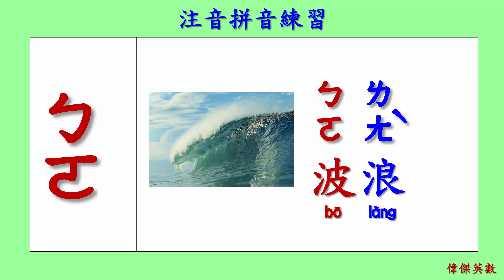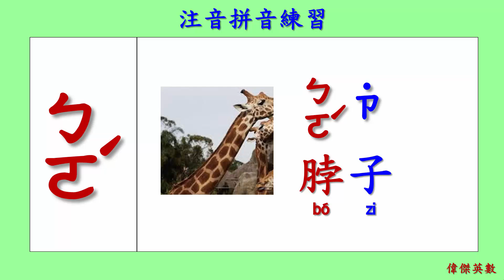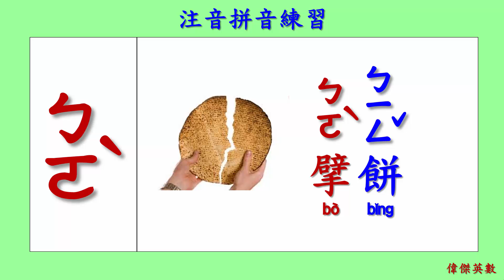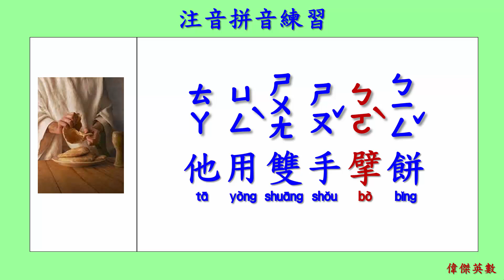ㄅㄆㄇ 中文注音符號 拼音範例17 (Traditional Chinese Pinyin Example 17)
ㄅ與ㄛ的四聲發音範例